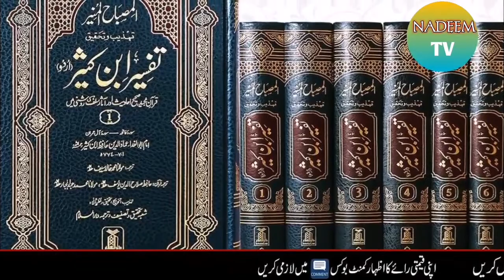History & Reality Of Sheikh Ibn Arabi l Nadeem Tv l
Keywords.

Boya by_m1 mic

Boya by_mm1 mic